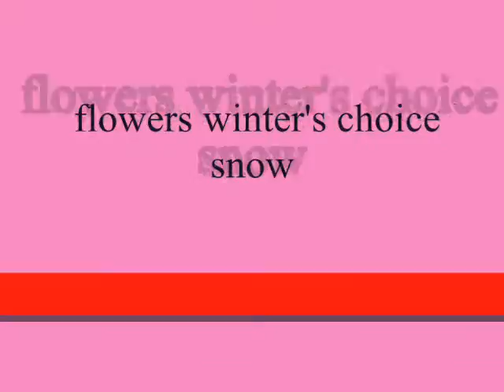flowers winter's choice snow ,